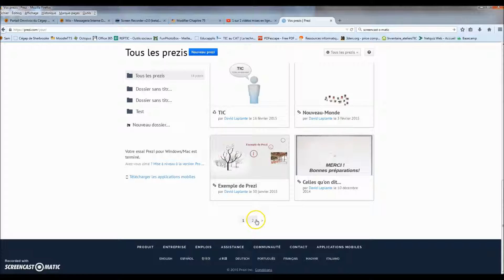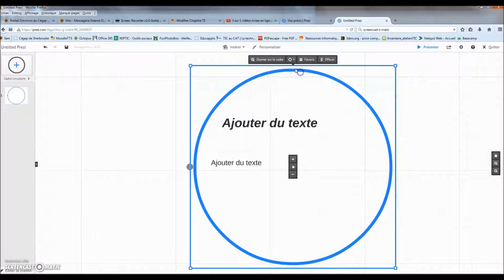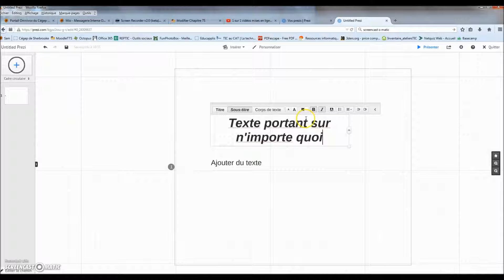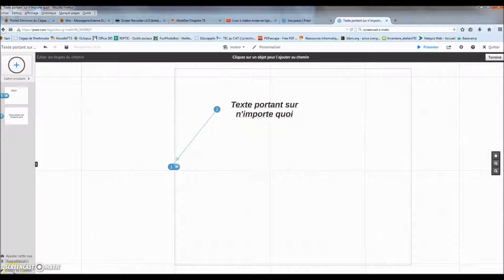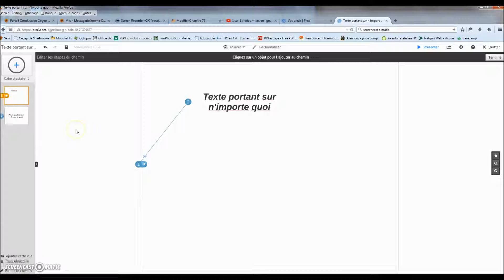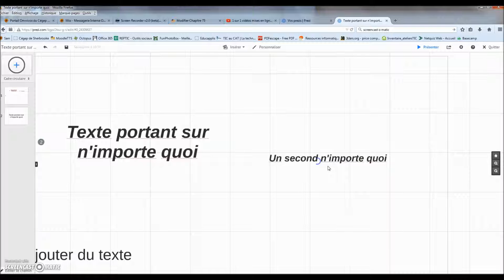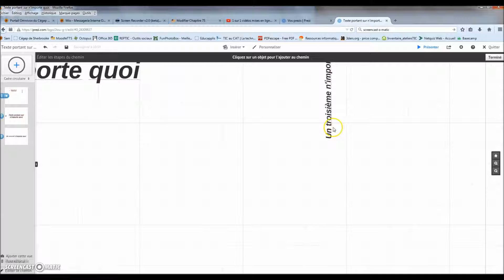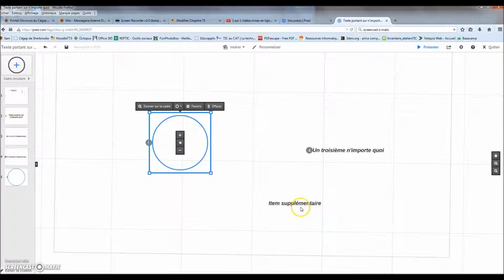Prezi Édition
Capsule vidéo expliquant comment éditer une présentation visuelle avec Prezi